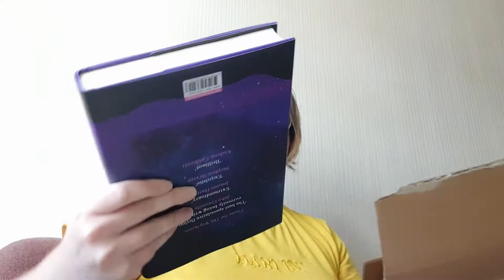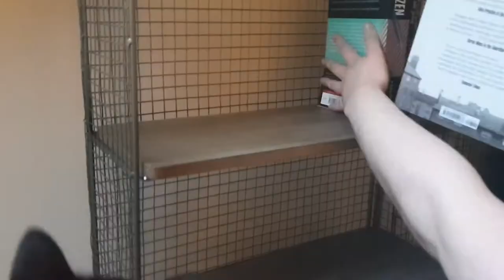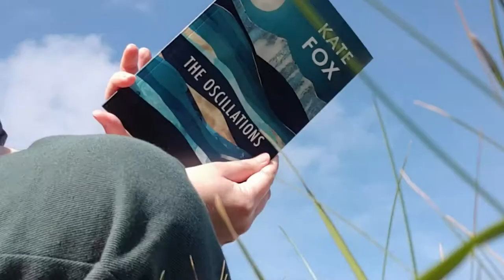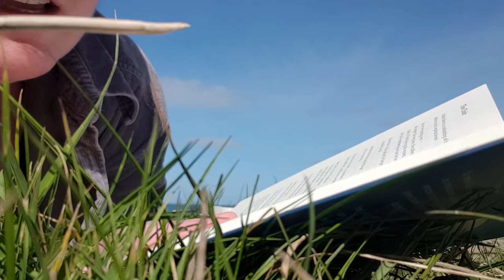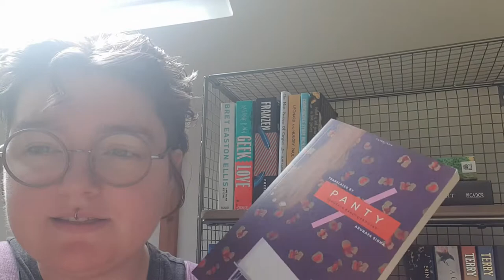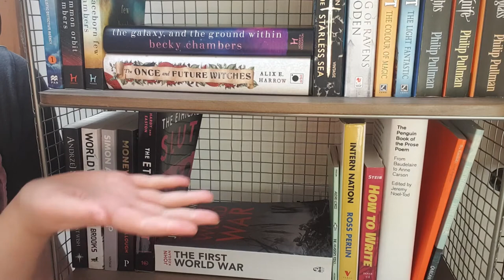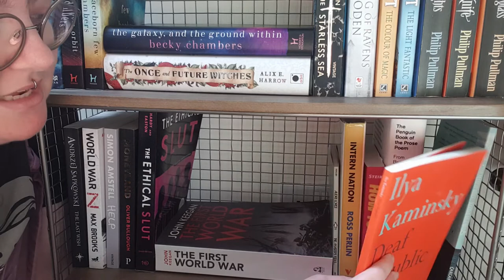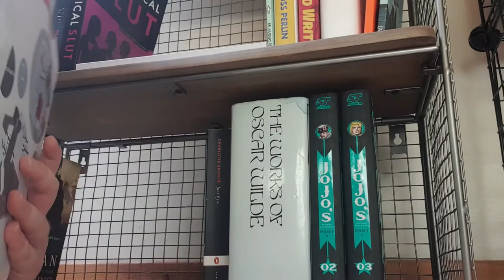Mini Bookshelf tour, baby mullet, and poetry by the sea 🐚 • Vlog #2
This week I got a couple new books, a new bookcase and a little bookshelf tour of the books I've acquired this past year, a long awaited haircut, and I read a little of a new poetry collection next to the sea. May contain long takes of big boats.

(They/Them)